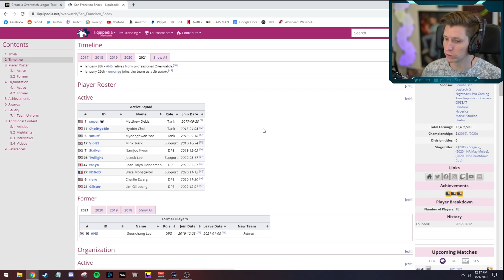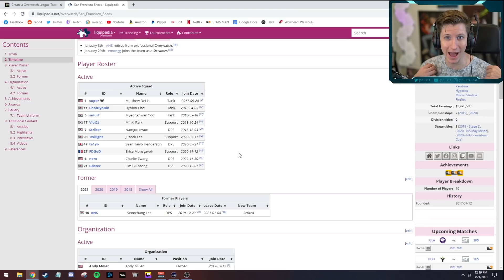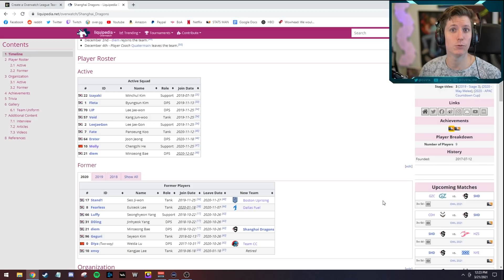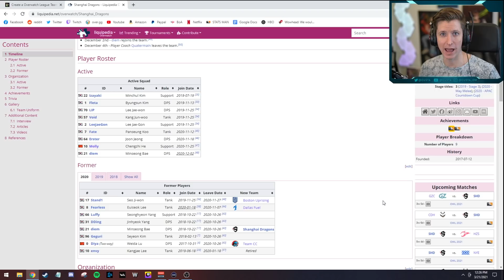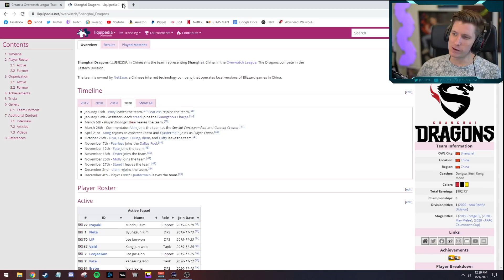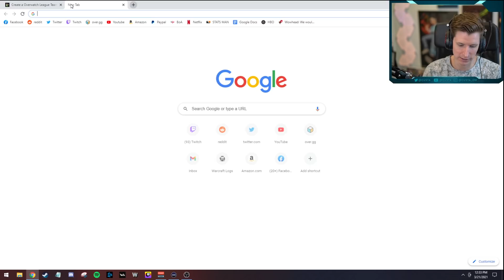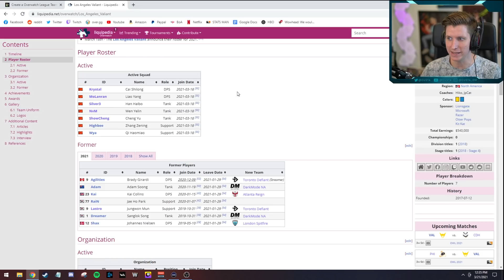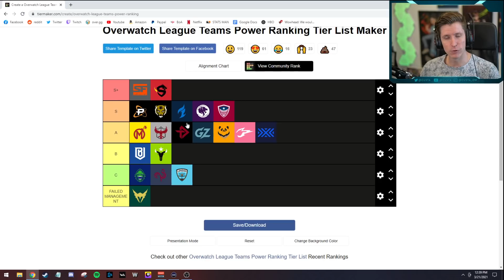The best of the best -- OWL 2021 Power Rankings S+ Tier